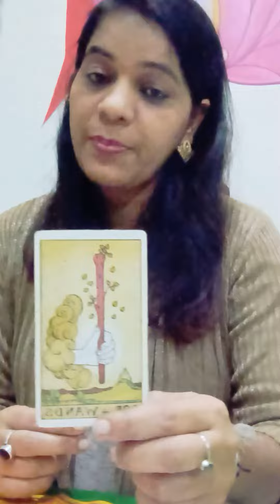🌍EpNo544☀Universe👑Blessings✨In This Month for🌈Lifegrowth🚀Tarot#On Demamd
श्री गणेशाय नमः
ऊँ सूर्याय नमः
जय माँ लक्ष्मी
जय श्री कृष्णा
जय संकटमोचन कलयुग के महाराजा की
ऊँ साँई राम

☀️Hello My Divine Friends
welcome on My worldwide
 Online / Offline Platform for

☀️ऊँ🌍
THE SHARDA
Grooming Academy
Personal, Professional & Spritual
"Life Growth"
☀️THE TAROT GUIDANCE
☀️FEW MINUTES ADVANCE MEDITATION
☀️How to Use THE LAW OF ATTRACTION
☀️How to Use THE SUBCONSCIOUS & CONSCIOUS MIND POWER
These Sessions for Personal Life, Money, Health, Children's, Parents,ProfessionalLife,Spritual etc. Completely Life Growth & Balance with Peace  of Mind
One to One Personal Sessions
With
👑THE SHAKTI
☀️Rakhi Davkar
Magician of Abundance
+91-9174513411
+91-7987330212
Our Team Connect will Soon🌞
Thanks & Sukriya